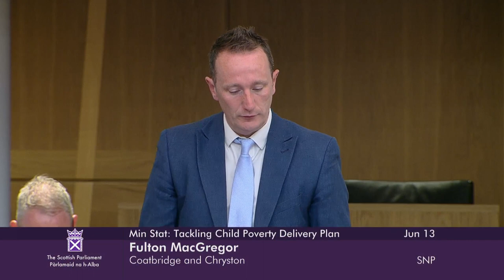Ministerial Statement: Tackling Child Poverty Delivery Plan - Progress Report 2022-23 - 13 June 2023